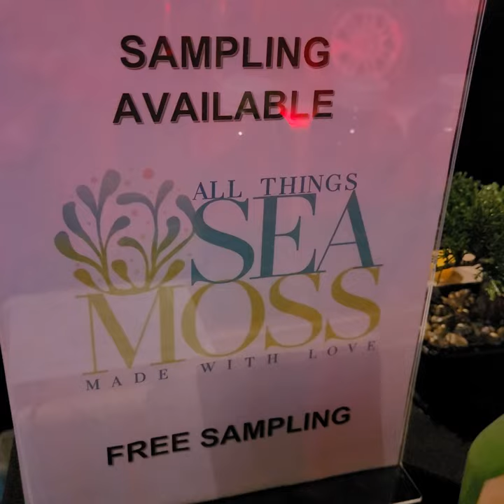Sea Moss Benefits